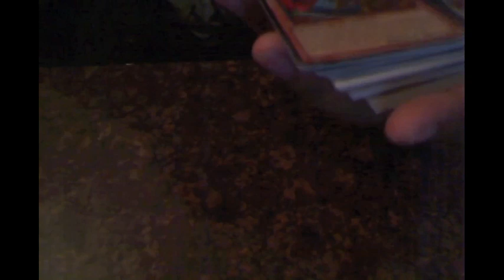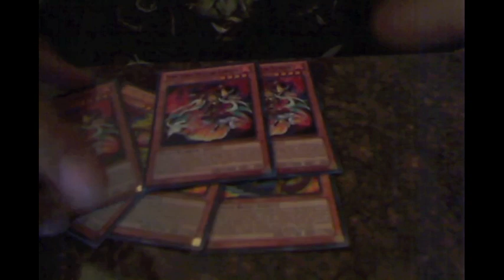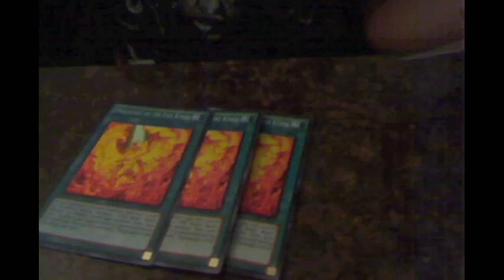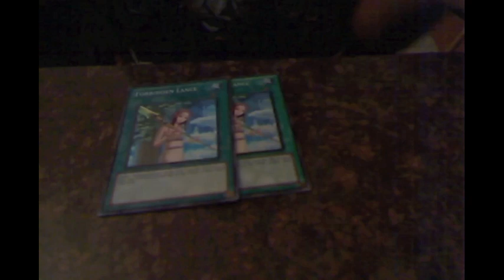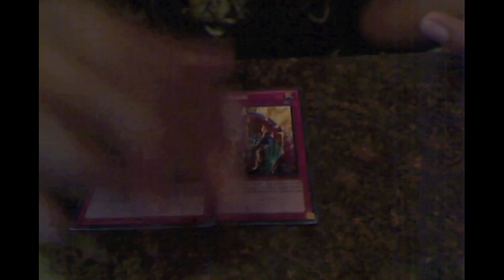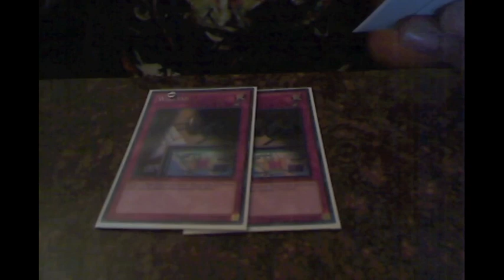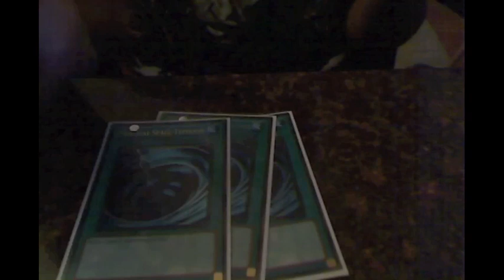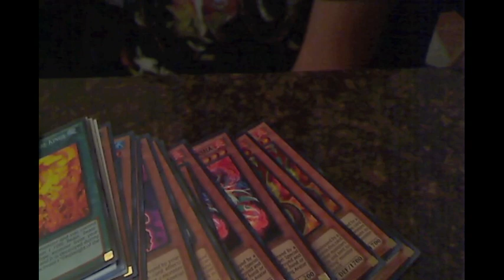Yu-Gi-Oh NAWCQ 2014 Recap + Fire King Deck Profile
So I figured I would give you guys a bit of a recap for the weekend and give a deck profile of the deck I played.